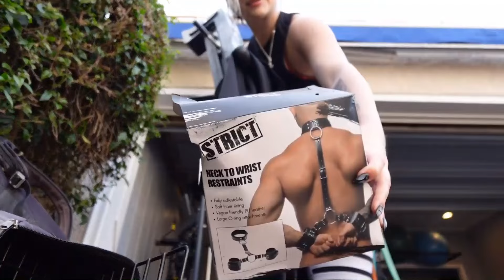1/2 HasanAbi February 16, 2024 – IRL workout stream with Cyr & PeachJars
"WORKING OUT WITH @HASANABI #1 LIB. oh and @cyr is here. EXPLORING LA ?"

Chapters:
0:00 Starting Soon

(thanks to Solala1312 for the timestamps!)

ㅤ